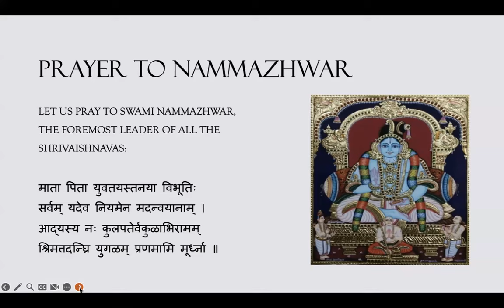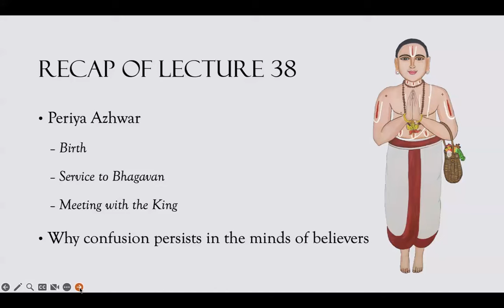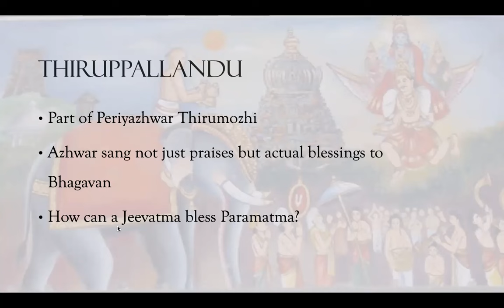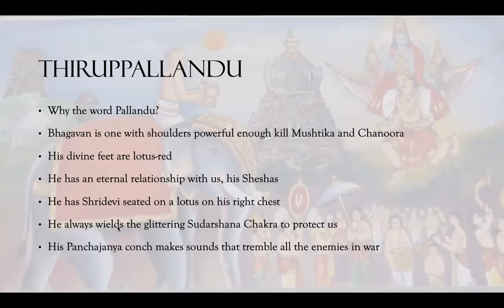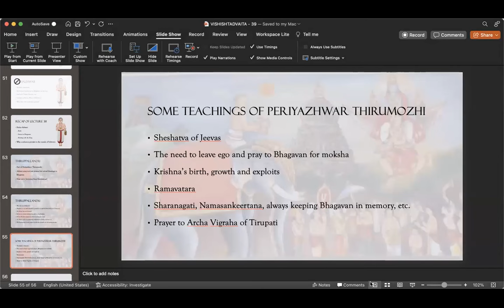Vishishtadvaitha Vedanta with Shri U. Ve. Veeraraghavacharya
Date - 05/03/2024

Time:07:00-08:00 PM

Subject -Vishishtadvaitha Vedanta with Shri U. Ve. Veeraraghavacharya